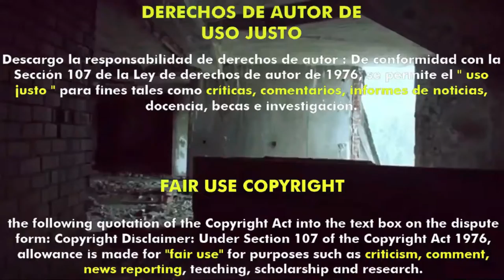Muerte, Muerte, Muerte (2022) (Trailer HD) - Halina Reijn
Título original:    Bodies Bodies Bodies

Año:    2022

Dirección:    Halina Reijn

Guion:    Sarah DeLappe. Historia: Kristen Roupenian

Fotografía:    Jasper Wolf

Reparto:    Amandla Stenberg, Maria Bakalova, Rachel Sennott, Myha'la Herrold, Pete Davidson, Chase Sui Wonders, Lee Pace, Conner O'Malley

Productora:    2AM, A24. Distribuidora: A24

Género:    Thriller, Terror, ComediaSlasher

Sinopsis:    Cuando un grupo de veinteañeros adinerados planea una fiesta del huracán en una remota mansión familiar, un juego se vuelve mortal en esta historia de puñaladas por la espalda, falsos amigos y una velada que sale muy, muy mal.

Critica de Hades:
Nota:  /10